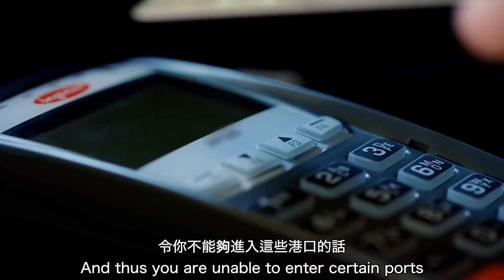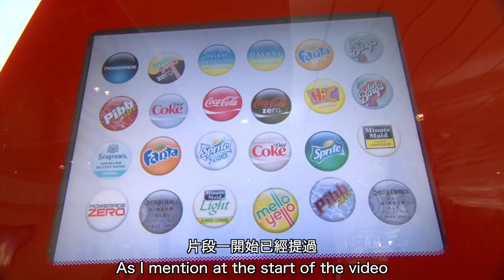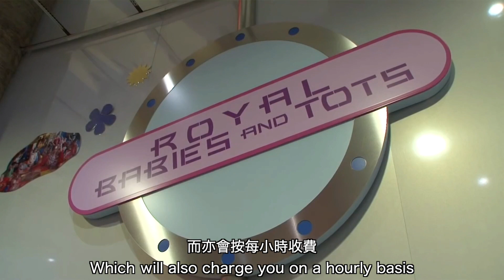【郵輪】你必須知道的郵輪假期隱藏費用／Hidden Cost of Cruising that You Should Know About (Subtitled)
郵輪的確係一種性價比相當高嘅旅遊方式。不過佢亦都有好多隱藏收費嘅位，可能會令大家落船之前嗰一刻嚇一跳。

今日依條片我會同大家分享一下幾種最容易被大家忽略嘅額外隱藏費用。

While the CP Ratio of a cruise vacation is usually pretty good, there are still a good number of hidden cost that you may or may not noticed, giving you a not so pleasant surprise when you settle your bill at the end of your cruise.

In this video, I'll be sharing with you some hidden cost of cruising that are often left unnoticed, especially for first time cruisers.

In this video, I'll be sharing with you a few situations where accepting the upgrade offer may bring you more disappointment than enjoyment.